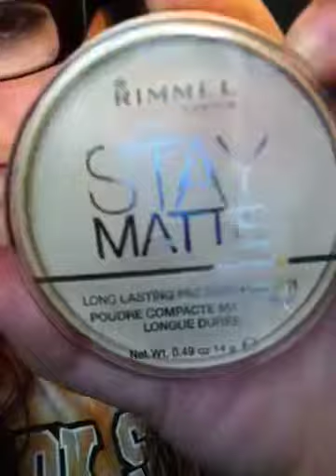Excited and In A Good Mood!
I'm so excited for my birthday and right now I'm just in a really good mood. I'm finally gonna be 15!